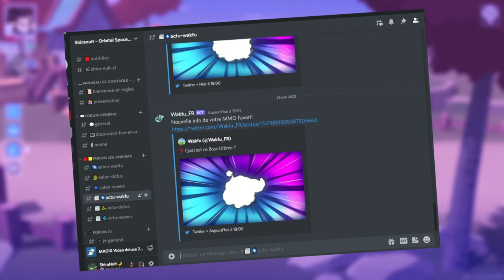🌌ONE MORE GATE - La Démo m'a-t-elle convaincue?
=== LA DESCRIPTION ===
Aujourd'hui petite vidéo review sur mon expérience de jeux sur la démo de ONE MORE GATE!

Mes excuse pour le petit retards de la vidéo. Mais une vidéo écrite et monté ainsi ça ne se fait pas en 1 jour compte tenu de mon emplois du temps. ^^'

Super Nano Blaster OST - ELECTRICSHEEP
Waven OST - Palais Porcin (Combat)
John Duet - Soda